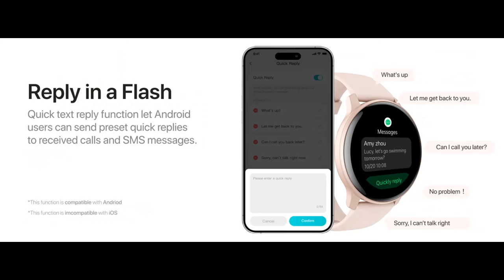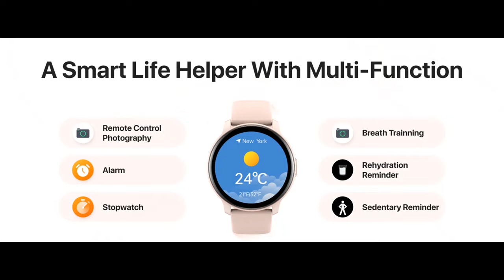OYV Smart Watch | Features & Review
Key Features| OYV Smart Watch for Women Men Answer/Make Calls/Quick Text Reply/AI Voice Control, Smartwatch for Android Phones iPhone Samsung Compatible IP68 Fitness Tracker Heart Rate Blood Oxygen Sleep Monitor

Get more feature or details in text (Features/Reviews/etc...) Please follow link as 👉🏻👉🏻👉🏻

If you think our channel is useful for you. To receive instant notifications for all future uploads. If you have questions, ☑Please comment, we will reply as soon as possible.

REVIEW
"OYV Smart Watch: Clear Calls and Seamless Notifications"

Experience crystal-clear voice calls and seamless notifications with the OYV Smart Watch. Our advanced smart noise cancellation algorithms ensure that background noise is eliminated during calls, allowing you to hear and be heard clearly. The Bluetooth v5.3 Call Chip provides ultra-seamless connectivity, reducing battery consumption and extending connectivity range for a smoother calling experience.

Stay informed and connected with smart notifications on your wrist. The smartwatch vibrates to alert you of incoming messages, calls, and notifications, ensuring you never miss an important reminder. With quick text reply features, you can send preset responses to calls and SMS messages directly from your smartwatch, keeping you connected and responsive on the go.